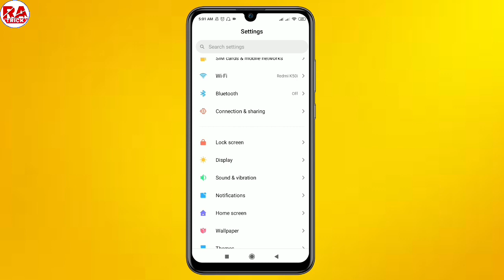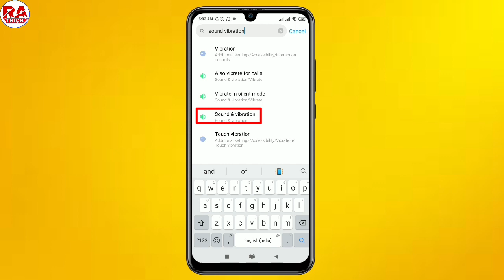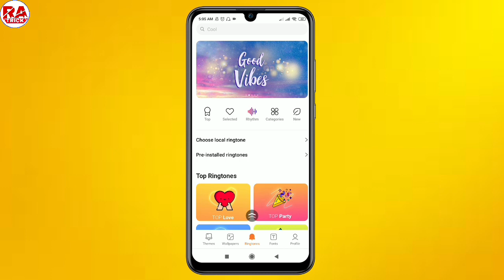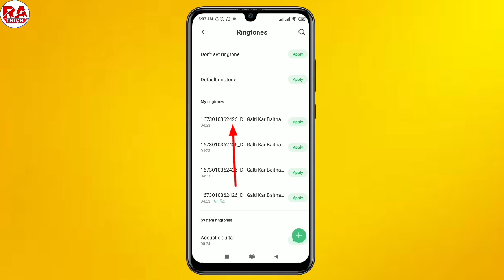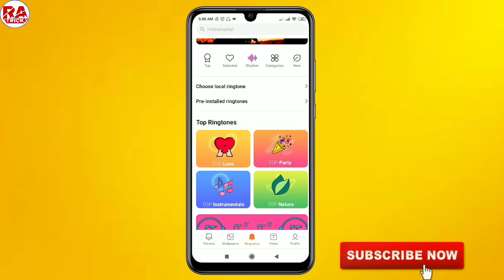Ringtone Me Gana Kaise Set Kare !! Gana Wala Ringtone Kaise Set Karen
Hi friends,
To aaj ke is video me ham sikhne wale hai ki, Alarm me song kaise set kare, Alarm me gana kaise lagaye

Cover topic...
(01) Ringtone me song kaise set kare
(02) Roj me gana kaise lagaye
(03) Ringtone mein gana kaise set karen
(04) Ringtone par song kaise lagaye
(05) Ringtone par gana kaise set karen
(06) Gana wala Ringtone kaise lagaye
(07) Ringtone me song kaise set kare redmi
(08) How to set song in Ringtone
(09) How to set song on Ringtone
(10) Gana wala ringtone kaise lagate hain
(11) Ringtone kaise set kare gana wala
(12) Ringtone me song kaise lagaya jata hai
(13)  Ringtone baje to gana sunai de
(14) Ringtone kaise set kare
(15) Ringtone kaise lagate hain
(16) Ringtone me song kaise lagaye
(17)  Mobile mein gana wala ringtone kaise lagaen
(18) Gana ringtone kaise set kare
(19) Ringtone par gana kaise set karen
(20) Ringtone pe song kaise lagaye